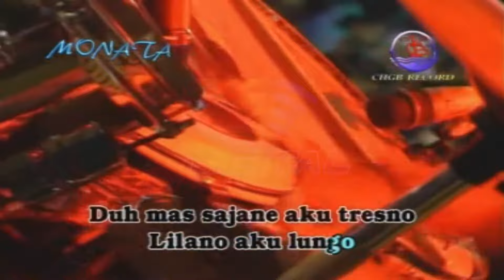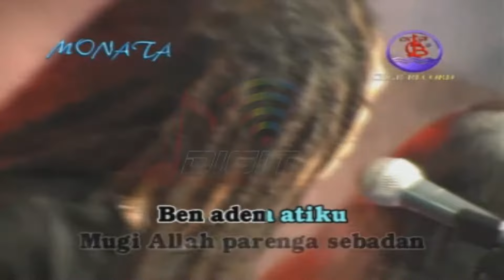Nena Fernanda - Cinta Tak Terpisahkan (Official Music Video)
Full Album Dangdut OM Monata Terbaik JAMBU ALAS, goyang dulu yuk bersama lagunya "Cinta Tak Terpisahkan''

Di DPM Dangdut Station, kamu bisa temuin lagu-lagu official dari Nena Fernanda dan tentunya lengkap dengan playlistnya!